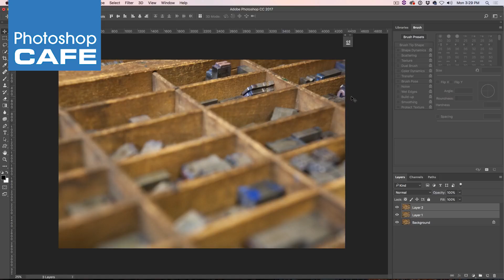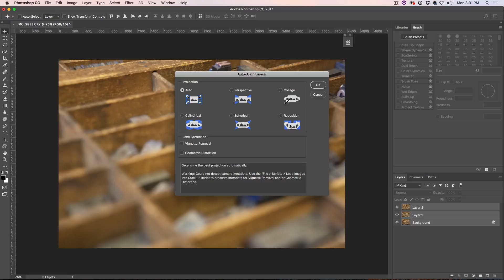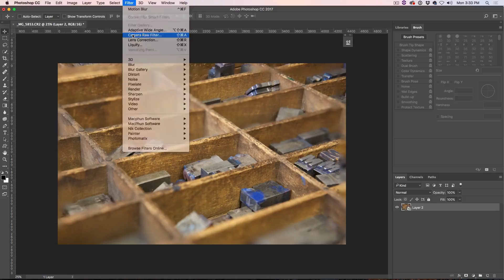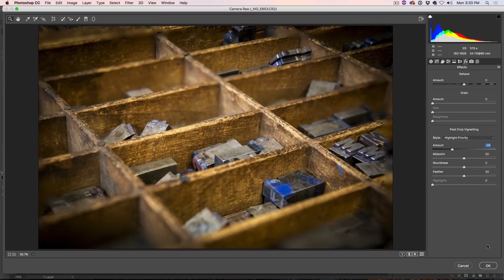FOCUS STACKING in PHOTOSHOP to make everything in focus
How to combine different photos to create a sharp photo from multiple close up or macro photos. Focus stacking is so easy in Photoshop and this tutorial shows you how